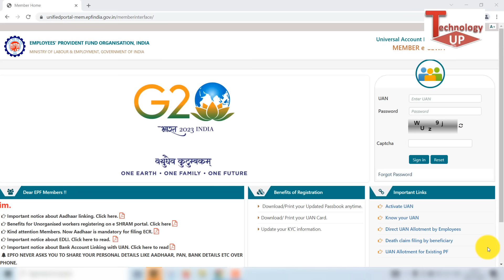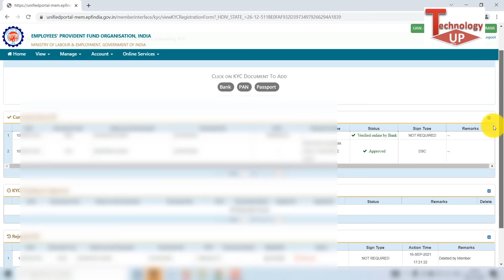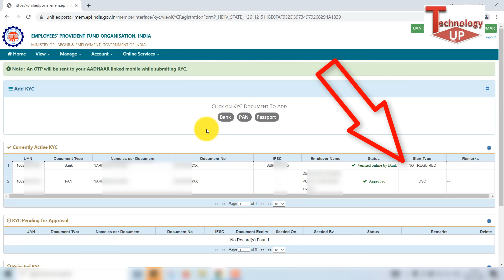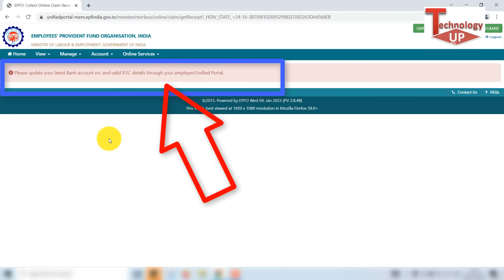PF New Update : Please update your latest bank account no and valid ifsc details through employer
PF New Update : Please update your latest bank account no. and valid ifsc details through your employer unified portal problem solved by Pradeep sharma technology up

about this video - please update your latest bank account no. and ifsc details through your employer/unified portal ke bare me bataya hai ki uan portal par please update your latest bank account no. and ifsc details through your employer/unified portal ka matlab kya hai .

below topic cover :

1- please update your latest bank account no and valid ifsc detail through your employer/unified portal
2- how to update bank details in pf account online
3- how to update bank details in pf account

My Camera
My Wallpaper